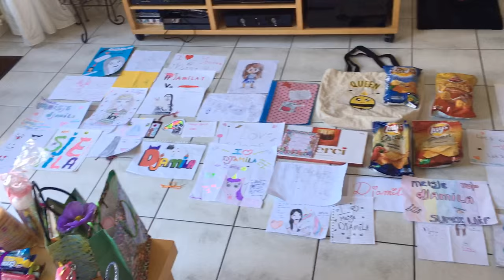FUJIFILM INSTAX 70 UITPROBEREN! || Fan Friday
In deze Fan Friday video heb ik zó veel om te laten zien! Dit is de video na het DYTG weekend, dus veel te vertellen en zoveel leuke spulletjes gekregen van jullie. Daarbij was ik ook door jullie geïnspireerd, want ik zag ontzettend veel instant foto camera's langskomen. Daarom leek het me leuk om er ook zo eentje uit te proberen in deze video. En niet alleen dat, ik geef het ook weg! Ben je benieuwd? Bekijk dan zeker de video!
Open de beschrijving voor meer leuke dingen.

(WINACTIE IS NU GESLOTEN. DE WINNAARS HEBBEN BERICHT GEHAD. DE ORIGINELE
REGELS ZIJN HIERONDER TE VINDEN.)

WINACTIE REGELS:

Om mee te doen, moet je:
1. Geabonneerd zijn op mijn kanaal.
2. De vraag van vandaag beantwoorden in de reacties. Laat niet meer dan 1 reactie achter. Alleen de eerste reactie telt.

Officiële regels:
In totaal worden er 6 winnaars uitgekozen waarvan 1 de Fujifilm instax mini 70 camera wint met 1 pakje film en de andere 5 zullen een gesigneerde selfie winnen.
De winnaar wordt willekeurig uitgekozen uit de reacties. Als je onder 18 jaar bent, heb je toestemming van je ouders nodig om mee te doen aan de winactie en om de prijs te ontvangen. Winactie eindigt op 14 mei 2016 om 12:01AM GMT+0200. Winnaar zal een berichtje ontvangen via YouTube op 14 mei 2016 gedurende de dag. Als er binnen 72 uur geen antwoord is ontvangen, wordt er een nieuwe winnaar uitgekozen. De prijs wordt binnen 2 weken van het ontvangen van de juiste gegevens verzonden naar de winnaar. Alle items zijn dezelfde exemplaren die ik heb laten zien in de video. Ik ben niet aansprakelijk voor verlies of schade. Inzendingen die niet aan de regels voldoen, worden gediskwalificeerd. YouTube, Fujifilm, Skittles, Lays, Lush en alle andere merken die met deze videos te maken hebben zijn geen sponsor van deze winactie en zijn daarom dus niet aansprakelijk. Zorg ervoor dat je je aan de community richtlijnen houdt

Privacy verklaring:
Gegevens worden alleen verzameld voor deze winactie. De gegevens van deelnemers zullen alleen worden gebruikt om willekeurig winnaars uit te kiezen. De e-mail adressen van de uiteindelijke winnaars worden gebruikt voor het contacteren van de winnaar en vervolgens zullen alle gegevens van alle inschrijvingen verwijderd worden.
Ik verzamel de gegevens van de winnaars met als enige doel om het pakketje naar de winnaar op te kunnen sturen. Ik zal persoonlijke gegevens niet met derden delen.

LINKS:
Mijn sociale media:

All other songs licensed through AudioNetwork

Ik ben Djamila en ik ben een Nederlands meisje dat in Amerika woont. Ik maak graag videos over dingen die je normaal niet in Nederland kunt vinden, mocht dat nou een nieuwe trend zijn, een DIY, bepaald eten of reis vlogs. Ik ben altijd vrolijk en soms maak ik gekke gezichten. Iedere WOENSDAG en ZATERDAG kun je een nieuwe video vinden op mijn kanaal!